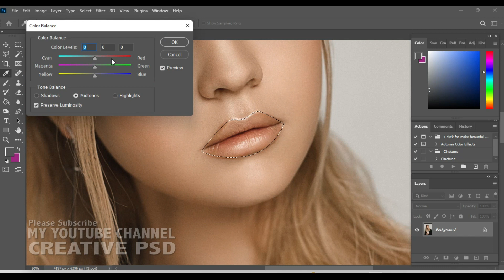One Photo To Apply Filter HD Trending in Adobe Photoshop